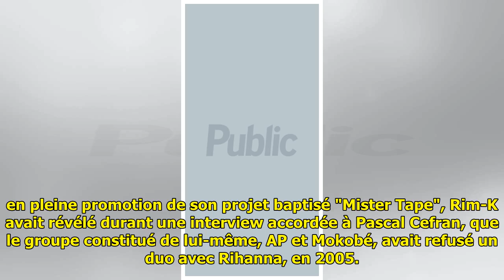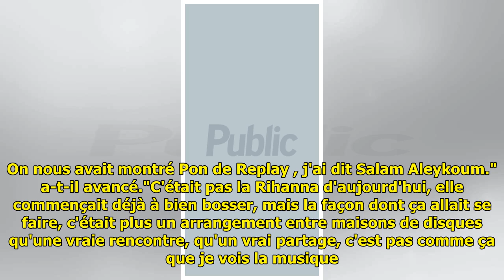Rim-K : le rappeur se confie sur ce vent mis à Rihanna il y a des années...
Rim-K : le rappeur se confie s...